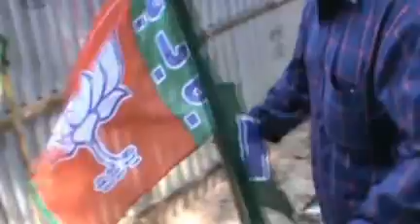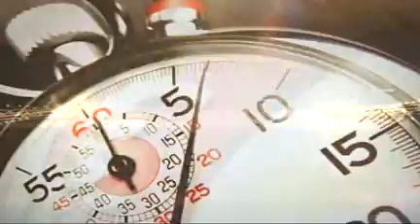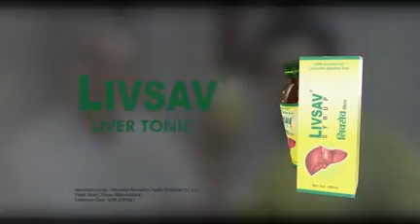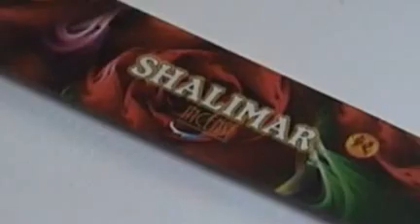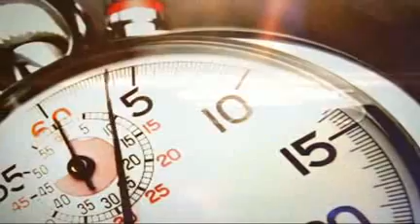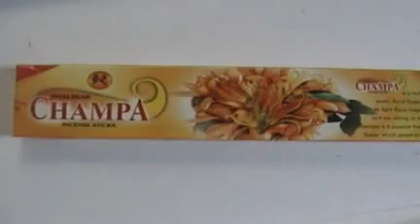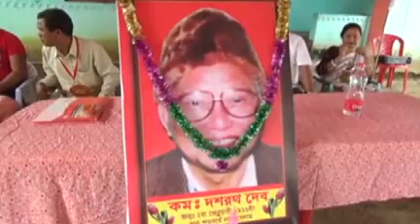21 11 15 KOK